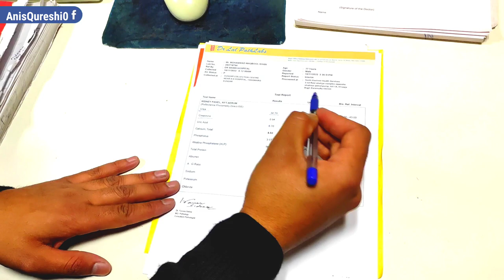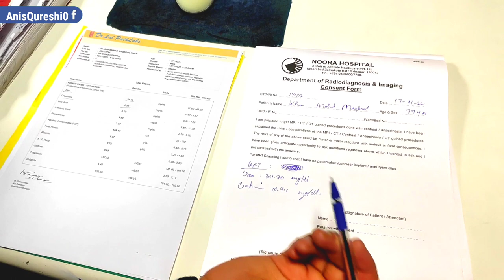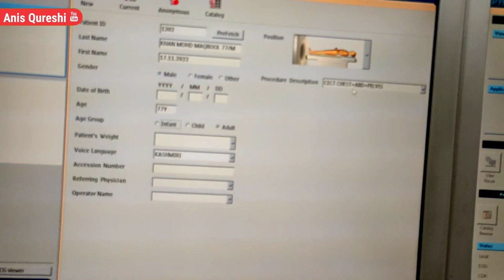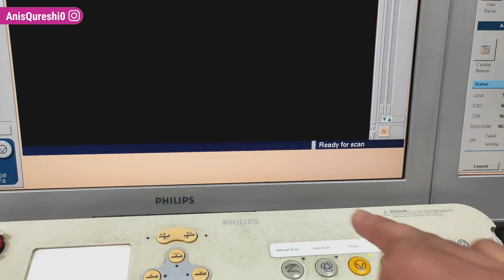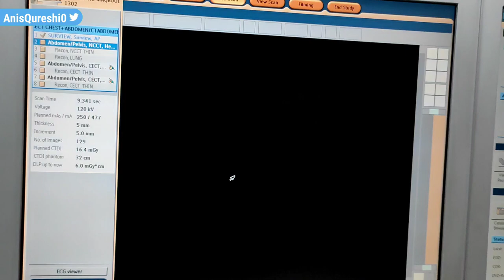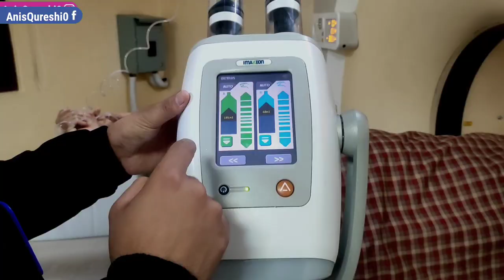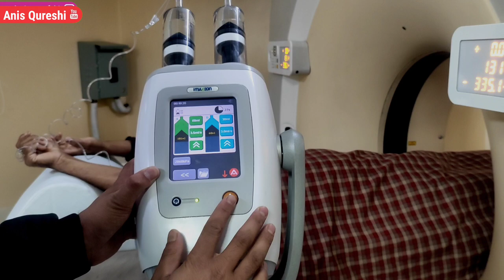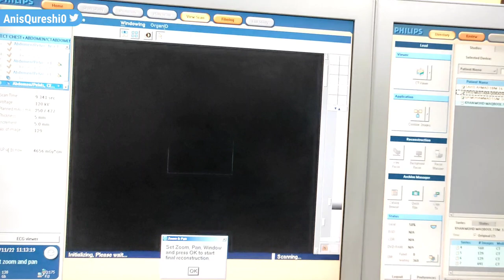Cect Chest+ Abdomen with Filming | By Anis Qureshi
CECT (Contrast Enhanced Computerized Tomography) chest scan is used to create a detailed three-dimensional image of the chest or thorax to identify problems associated with the heart, lungs, food pipe, rib cage, spinal column, and surrounding soft tissues. It is a diagnostic procedure in which a contrast material is injected and rotating beams of X-rays are used.

CECT abdomen is a CT scan of the abdomen with contrast material. The CECT abdomen’s full form is contrast-enhanced computed tomography of the abdomen. CE in the name implies the use of contrast material during the CT scan. CECT abdomen cost tends to be on the higher side due to the use of contrast dye.